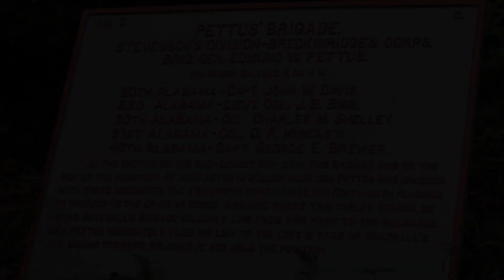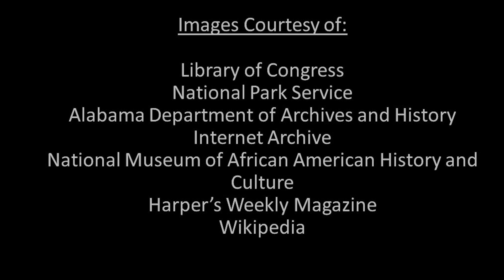Let Freedom Ring: Dr. King, Gen. Pettus, and Lookout Mountain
On the 60th anniversary of Dr. Martin Luther King's "I Have a Dream" speech and the 160th anniversary of the Battle of Lookout Mountain, we will explore the connections these two historic anniversaries have in common.